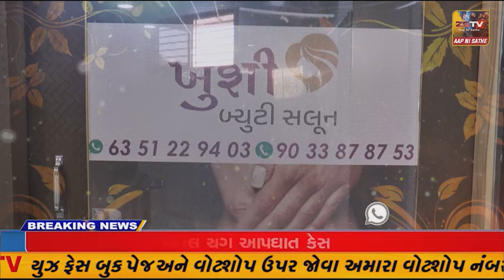જામનગર માં વીજતંત્રનાં અધિકારીઓની ખુરશીઓમાં ઉદ્યોગોનાં કામદારો ગોઠવાઈ ગયા...